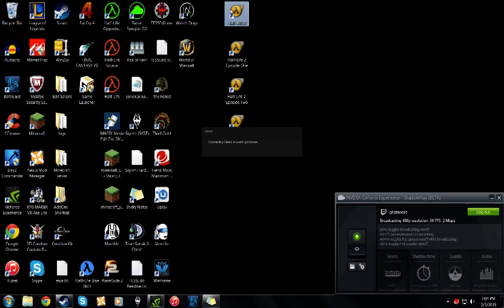Griz Plays Half-Life: 2 Part 2 - 1 / 3